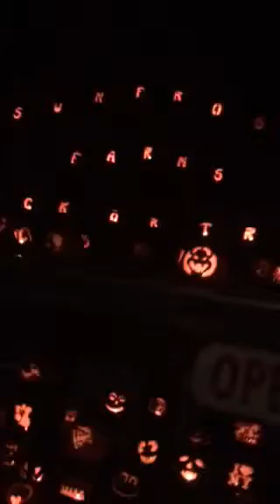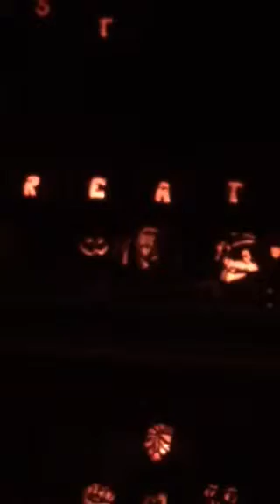Sunfrost Farms Pumpkins 2015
Hundreds of individually carved pumpkins for Halloween 2015.

I was told the pumpkins will later be used to feed the cows across the street.

Sunfrost Farms
Woodstock, NY